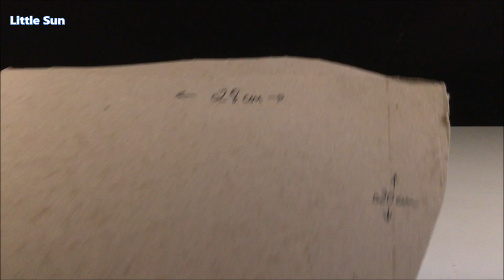DIY Cardboard Cottage with Garden!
How to build Cardboard Cottage.
You prepare: cardboard, hot glue, acrylic paint, dry branch tree. Special gift for friend when you do it by yourself.
Click "show more" below to see the  Different Parts in the video.
00:49 - house texture
03:25 - wall
03:48 - roof
04:38- chimney
04:51 - paint the roof (black +white, mid grey, white)
05:43 - paint the wall (white, pink)
07:13 - window (foamix)
07:36- paint window (blue)
08:08 - door
09:36 - garden path (small stone)
09:44 - paint the ground garden (burn umber, yellow ochre; green yellow)
10:40 - creeper on the roof
12:39 - tree and fence